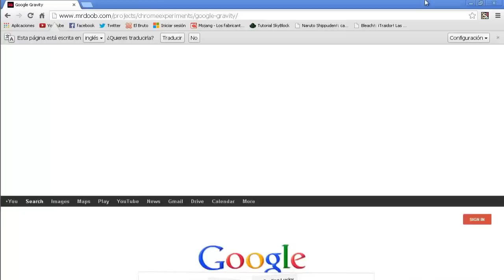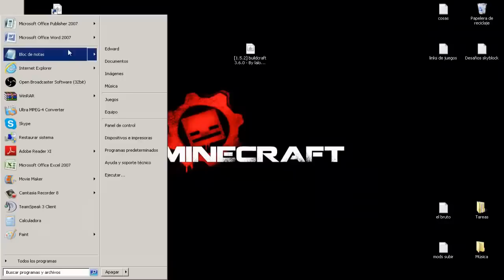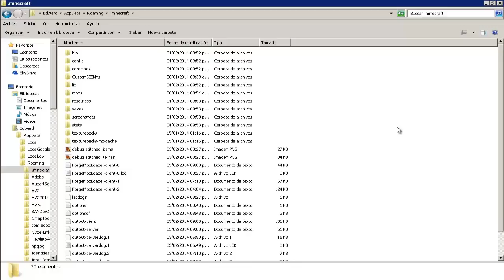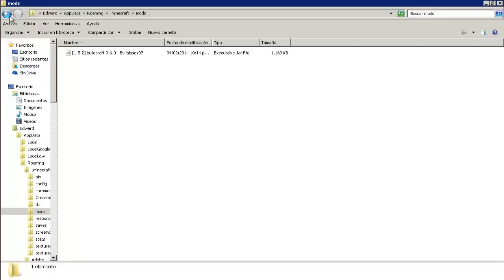[1.5.2] Instalar Mod Builcraft 1.5.2 Minecraft 1.5.2 | LalosesGAMES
Gracias al Dj Amcyxtel por la música.
Las miniaturas las hago yo asi que ^^
Me lleva 1 hora hacer un video asi que da like :D
Skype:   Laloses97